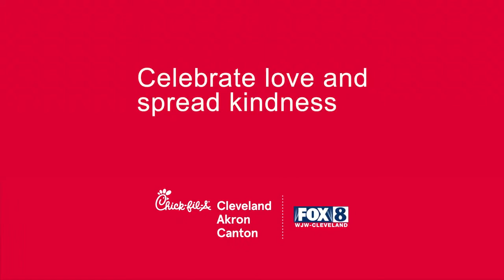Chick-fil-A - Celebrating Love & Spreading Kindness 2022: 2/14/22